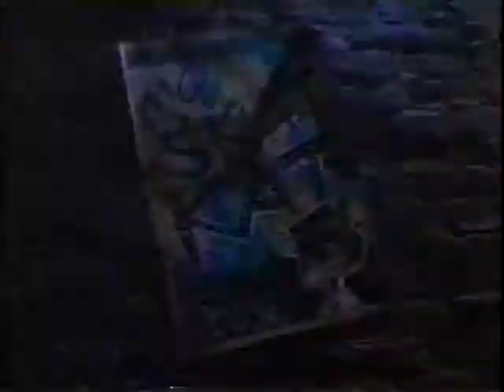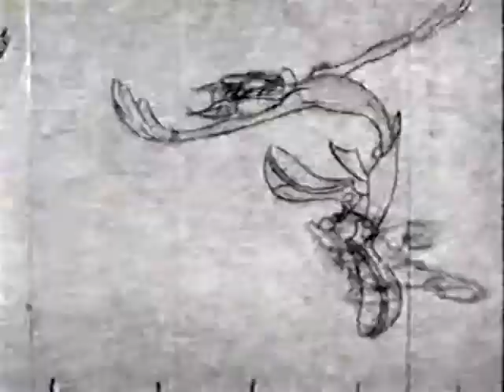Paula Abdul - Making Of ‘Skat Strut’ Introduced By Cher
Looking to upscale untagged true source digital files (mpg, vob, m2v) cam shot concert videos and DVDs (fanmade, bootlegs and old vhs2dvd transfers) Dig in your archives and see what media you can pass my way. If you’ve got VHS tapes I can digitize, HOLLER AT ME! Tapes turn to dust and hard drives burn up but files on the internet last FOREVER! Let's preserve pop culture history TOGETHER!